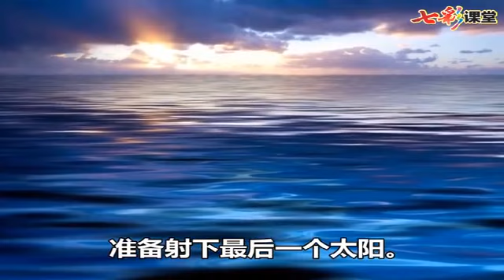25 羿射九日 语文二年级下册 部编版人教版 朗读